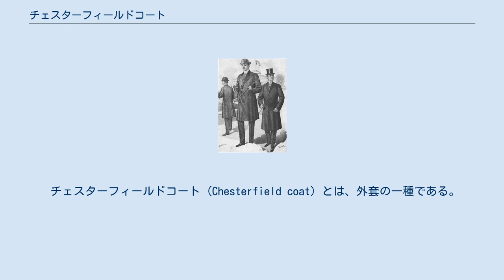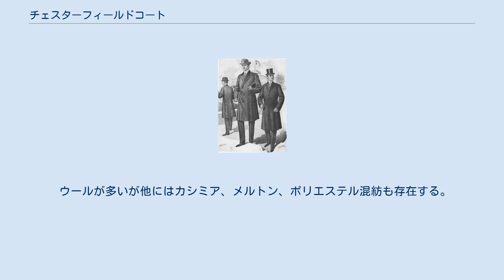チェスターフィールドコート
チェスターフィールドコートを着た男性。
特に一番右側の男性のようなボタンが見えない仕立てを比翼仕立てという。
 チェスターフィールドコート (Chesterfield coat) とは、外套の一種である。
丈はやや長めが基本であり、膝程度が一般的である。
見た目はフロックコートや背広に近い。
19世紀に、チェスターフィールド伯爵がはじめて着たのが最も有力な由来とされる。
特にヴィクトリア時代下のイギリスでは、男性の外套として流行した。
 現在の日本では、フォーマルとして着ることはもちろん、ビジネスやカジュアルとしても着こなすことができるので、非常に人気があるコートの一種になっている。
 正式なものは、ボタンが見えないような比翼仕立て（隠しボタン）と呼ばれるもので、上襟はベルベット仕立てラペルは拝絹の物があるが、一般的には、シングルまたはダブルの打ち抜きで襟も共布になっている。
 襟がビロードなのは、フランス革命で処刑されたルイ16世と、その妃マリー・アントワネットを弔う気持ちを表したものだった。
現在は礼装や普段着など関係なく着用される。
 海外ではクラス分けがされており、ドレス・チェスターフィールドと命名されたものはウェストを絞り、上記の仕立てに仕上げる。
サック・チェスターフィールドはウェストを絞らず箱型の垂直に仕立てる。
後のポロコートに発展した。
セミ・チェスターはビロードや拝絹を使用しない、腰丈や腿丈が多い。
ダブルブレステッド・チェスターコートはダブルのチェスターフィールドコートのこと。
 ウールが多いが他にはカシミア、メルトン、ポリエステル混紡も存在する。